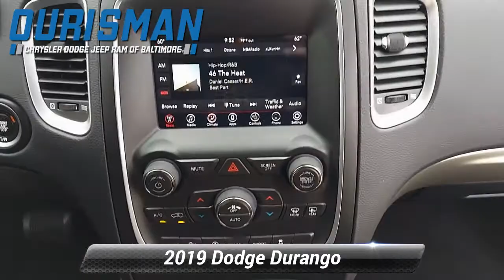Certified 2019 Dodge Durango SXT Plus, Baltimore, MD 751173A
Certified. Recent Arrival! AWD. Billet Metallic Clearcoat 2019 Dodge Durango SXT Plus 3.6L V6 24V VVT 8-Speed Automatic AWD FCA US Certified Pre-Owned Details:* 125 Point Inspection* Limited Warranty: 3 Month/3,000 Mile (whichever comes first) after new car warranty expires or from certified purchase date* Powertrain Limited Warranty: 84 Month/100,000 Mile (whichever comes first) from original in-service date* Vehicle History* Warranty Deductible: $100* Transferable Warranty* Includes First Day Rental, Car Rental Allowance, and Trip Interruption Benefits* Roadside AssistanceAwards:* 2019 KBB.com Brand Image Awards For more information call Baltimore's #1 Chrysler Dodge Jeep Ram Superstore . Used & certified vehicle prices exclude addendum, tax tags and dealer processing fee.

[RLVID:1610:74b3820f8efaca16:e2ee9b6a268fd2f2:1]